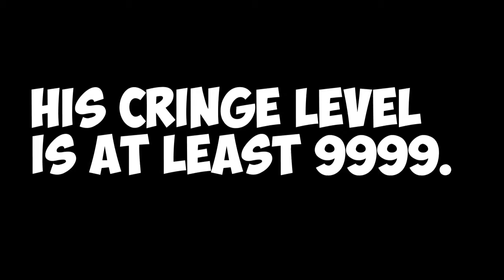Losing His Fortnite Virginity! | Fortnite Battle Royale!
I thought it would be funny to have my roommate play a game of Fortnite for the first time. He doesn't play a whole lot of video games in general. If you guys want to see more with a facecam then slap that like button!

All donations are being invested back into my channel to make it as good as it can.

Watch the stream to earn Solo Coins!
Solo Coins are the virtual currency of the channel.

Add me on Snapchat! - @SoloeSnaps

I add all of my subs! PSN: BSoloe

College streamer who likes playing Call of Duty, Fortnite, and other games. Expect a lot of long streams and the occasional video. The live streams normally start at 8 or 9 PM Eastern.